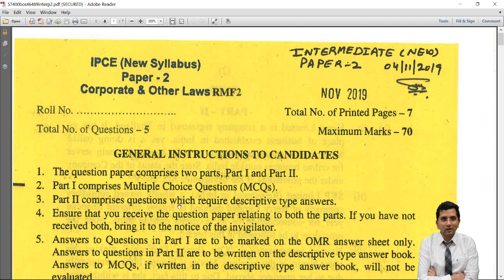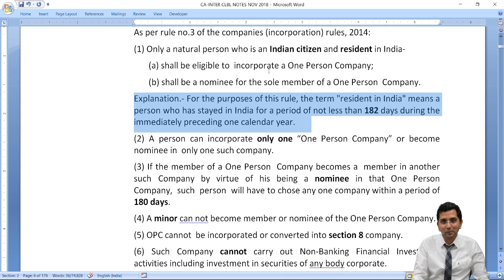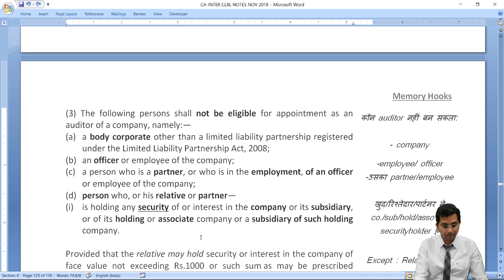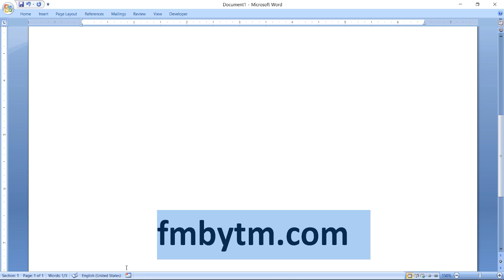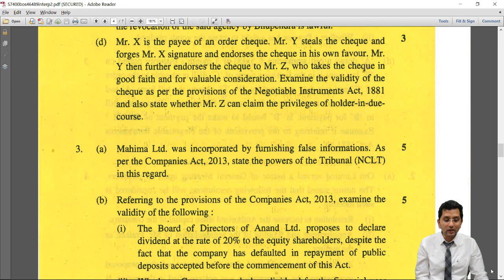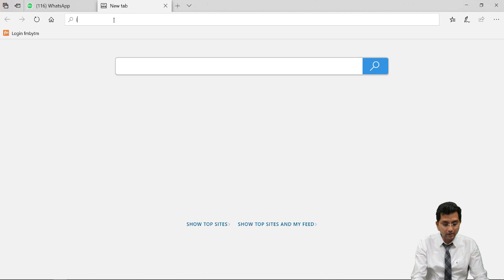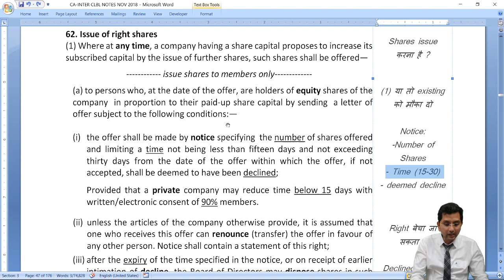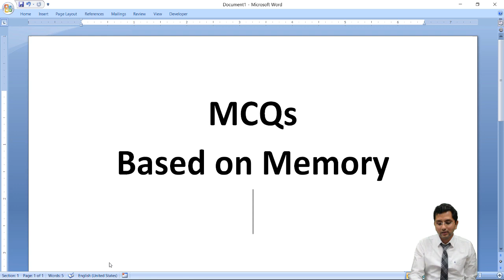CA Inter Nov 19 COL Answers Part 1